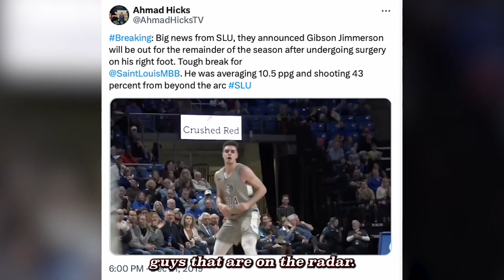Who is the ideal transfer for Maryland basketball? Colby Giacubeno dishes his thoughts.